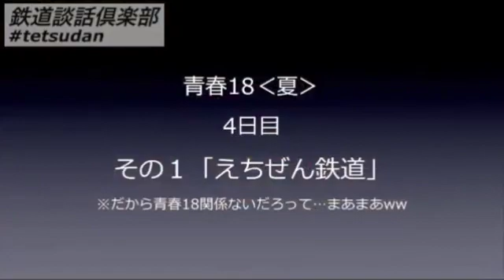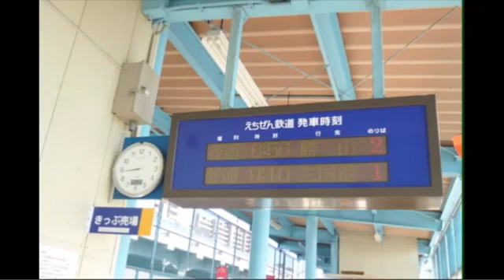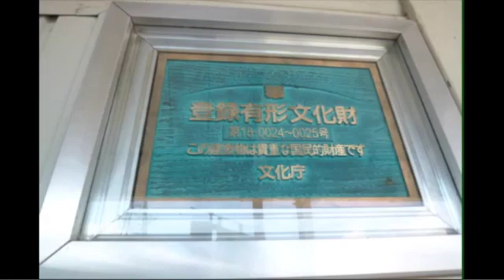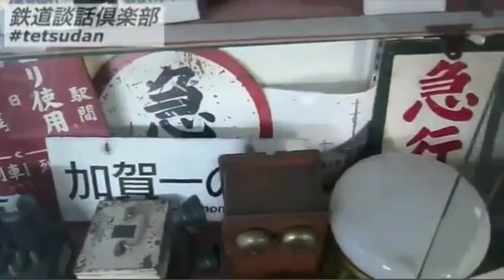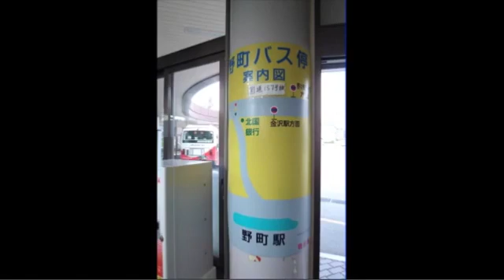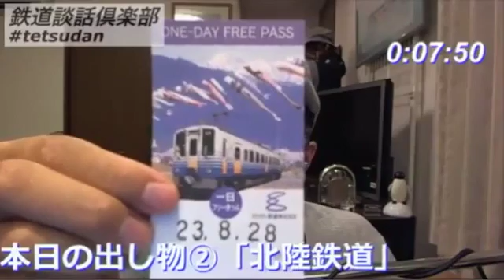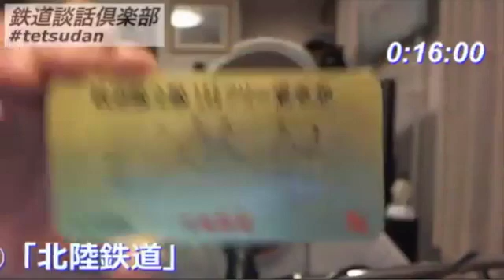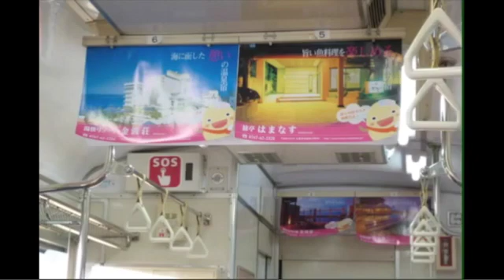2011.09.10 鉄道談話倶楽部 第52回「試験に出る？北陸３県（第一夜）」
大半が未乗で残っていた北陸の私鉄。今回は「福井と石川を完全制覇、富山の一部を制覇」します。まずは「えちぜん鉄道」と「北陸鉄道」をご紹介。両社の類似点と相違点に着目します。